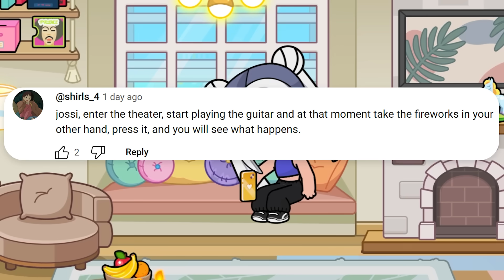WHITE CAT? 🙀🤍 NEW SECRETS AND BUGS IN AVATAR WORLD